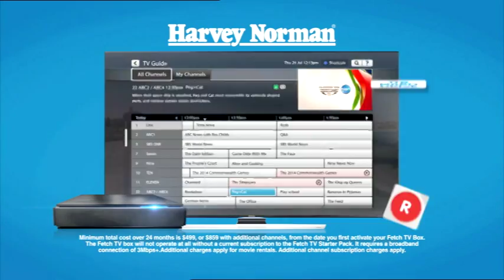Fetch TV Harvey Norman TVC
Fetch TV is now available at Harvey Norman.  This 30 second TVC explains the offer.